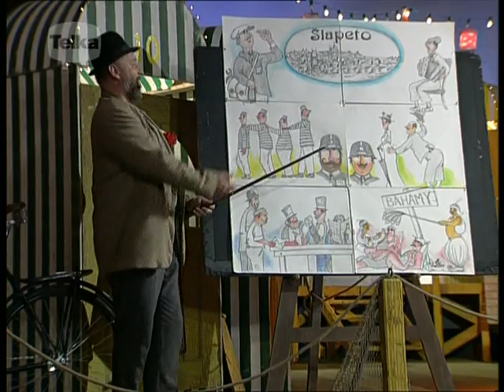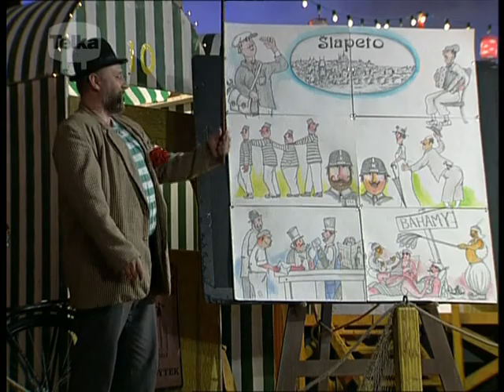Šlapeto - Česká demokracie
Novoty 1998
DVBS Luco